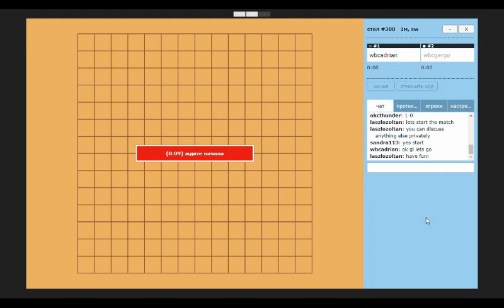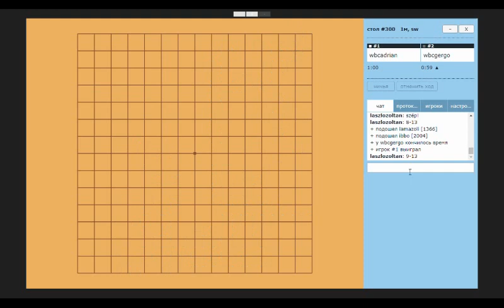WBC 2018: Tóth (wbcgergo) vs Czychowski (wbcadrian)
WBc 2018 is a championship in one-minute gomoku. More details about the tournament